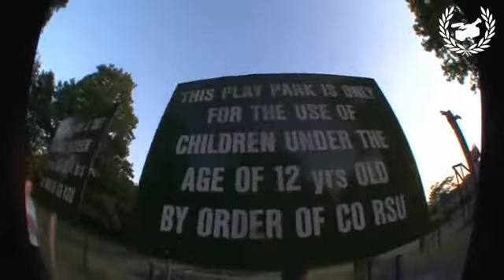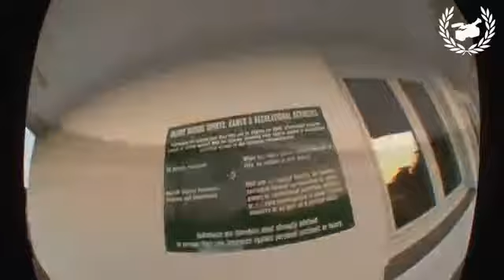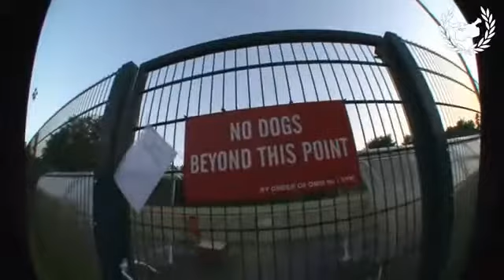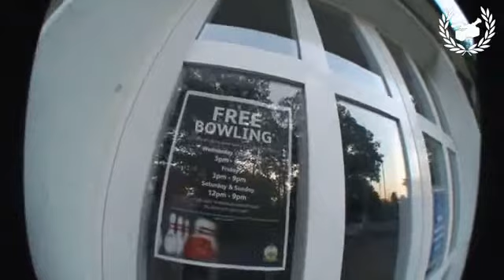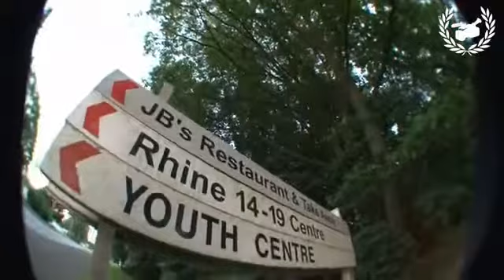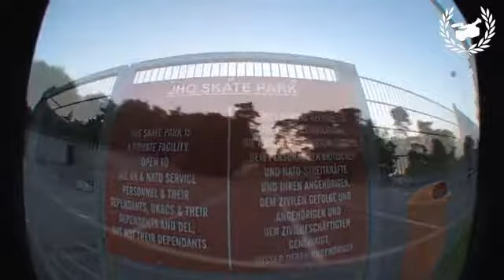JHQ Video 2013 07 12 221859